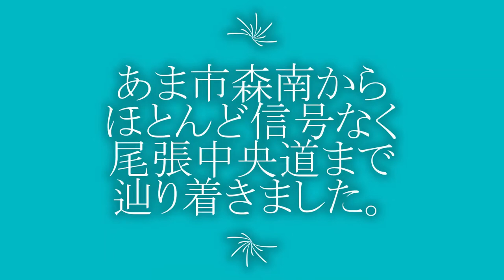あま市森から丹波交差点を避け、抜け道で西尾張中央道へ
あま市から西尾張中央道に出る丹波交差点が、日常的に渋滞するので抜け道を走りました。